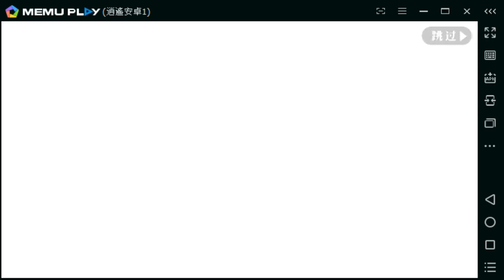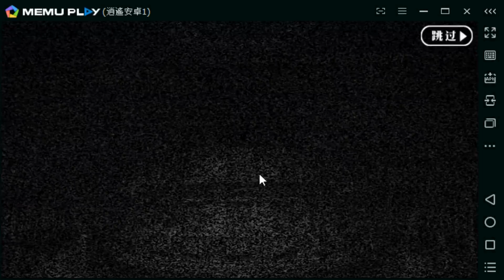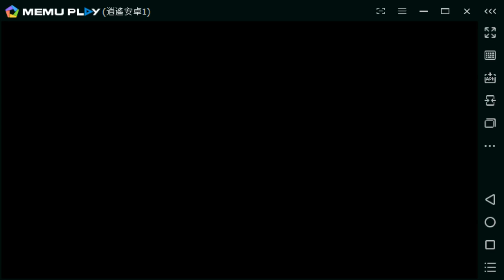FGO - 【深海電腦樂土SE.RA.PH】第二幕 - 滑落的葛佩莉亞 PART 2